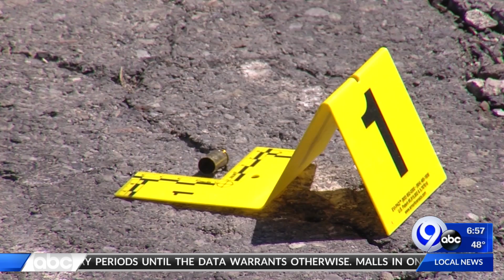News on the Go: The Morning News Edition 5-4-20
Dan Cummings and Jennifer Sanders have all your local news happening this morning.